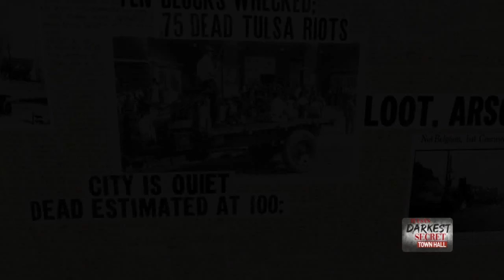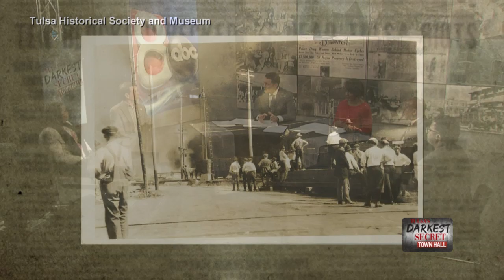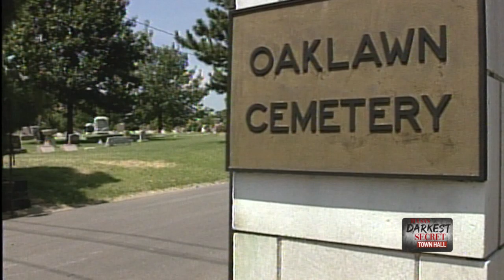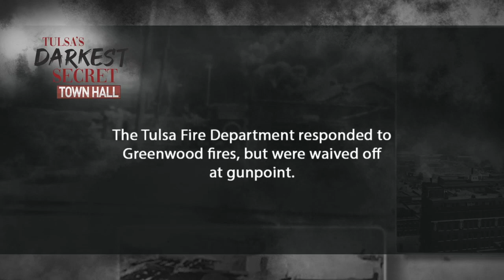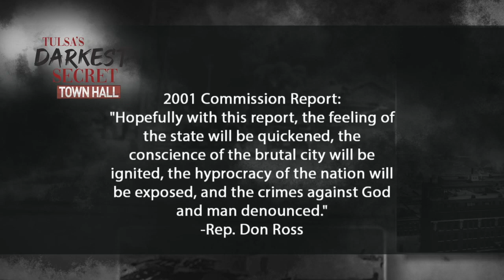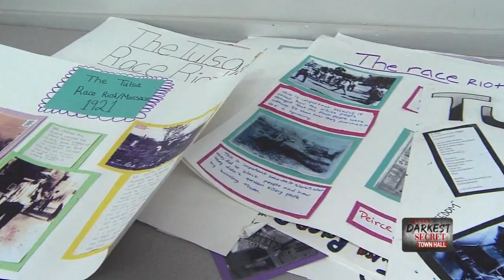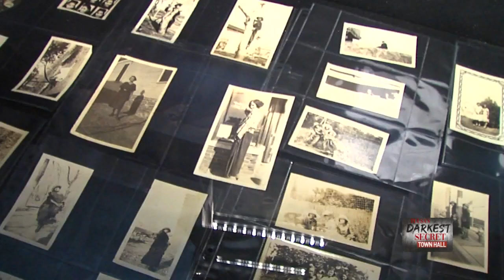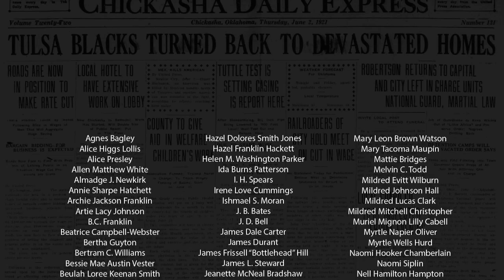Tulsa’s Channel 8 holds special roundtable on 1921 Race Massacre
It’s Tulsa’s darkest secret – nearly 100 years ago, one of America’s most vibrant black neighborhoods was turned into a war zone.

White vigilantes gunned down innocent people, planes dropped bombs on entire city blocks, homes were burned to their foundations, and, in the end, grew one of the city’s greatest unsolved mysteries: How many people died, and what happened to their bodies?

In recent months, the 1921 Race Massacre has been widely talked about, brought into the spotlight as the city searches for possible mass graves and with the explosive opening in the first episode of HBO’s “Watchmen.”

But an incredible number of people watching the fictionalized version might not even know it ever happened. In the aftermath of the killings, attempts were made to cover up the events, stories were removed from newspaper archives, and it took decades for local schools to even teach about what happened.

EXTENDED INTERVIEWS: Executive producer, actor talk Tulsa Race Massacre and “Watchmen”

We invite you to watch this special program, “Tulsa’s Darkest Secret."

More on the ongoing search for mass graves from the Tulsa Race Massacre